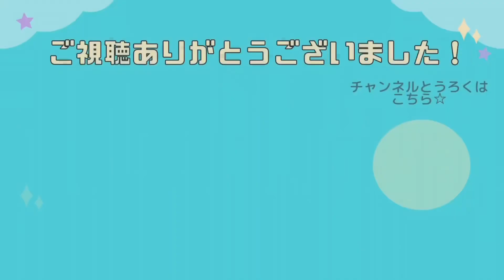【レトロな遊園地】北海道帯広市の「おびひろ動物園」にある遊園地が可愛すぎた🎡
今回は北海道帯広市にある【おびひろ動物園】にある遊園地で遊んできました🎡

🦁前回の動画「おびひろ動物園」はこちら🦁

冬期は残念ながら営業していないのですが、
レトロでとても可愛い遊園地なので
春から秋までのオススメなお出かけスポットです🎠💕

北海道でのお出かけ、旅行など
子連れお出かけスポットを探してる
という方の参考になったら嬉しいです🙏🏻´-

✔︎おびひろ動物園　遊園地　掲載HP